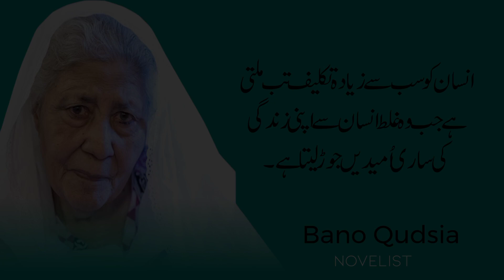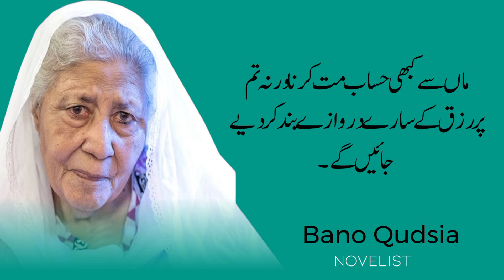Ye Kaam Kabhi Mat Karna | Bano Qudsia Quotes in Urdu | Bano Qudsia Life Sayings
USAGE RIGHTS

Your Queries..
apj abdul kalam motivational quotes in urdu
motivational quotes urdu aqwal e zareen@caravannk
motivational quotes urdu aqwal-e-zareen by solo
hasrat tv mm motivational quotes in urdu aqwal e
motivation motivational quotes in urdu and motivational bhat
ayesha noor voice motivational quotes in urdu ایسی نصیحتیں
amazing quotes in urdu beautiful quotes in urdu motivational quotes
islamic quotes about namaz motivational quotes namaz quotes in urdu
islamic quotes poetry in urdu/♥ islamic motivational quotes about life
islamic quotes_motivational thoughts_best islamic quotes about life in urdu
best collection of islamic quotes motivational quotes in urdu
motivation motivational quotes in urdu motivational bhat
life changing motivational quotes in urdu,
urdu deep @quotes motivational quotes in life
deep motivational urdu quotes for success in life
hasrat tv mm motivational quotes in urdu aqwal e zareen
motivational quotes for students to study hard in urdu
motivational islamic gk islamic quotes gk in urdu@motivationalgk27
inspirational quotes in urdu hindi quotes motivational
islamic quotes in urdu islamic poetry motivational quotes
inspirational quotes status motivational short quotes in urdu shorts
imam shafi quotes in urdu motivational video 2023 islamic videos
motivational quotes in urdu. motivational quotes in urdu ism tv,
urdu shayari on life islamic status in urdu motivational quotes
kamyab or nakam log quotes in urdu motivational video
motivational quotes for success in life urdu,
maulana rumi motivational quotes in urdu,
best inspirational quotes in urdu my channel,
quotes in urdu. motivational quotes in urdu quotes ism tv
study motivation quotes in urdu,
motivational quotes in urdu shorts,
top 10 motivational quotes in urdu,
motivational quotes video urdu,
motivational quotations in urdu,
wise quotes in urdu
world best quotes in urdu,
one line quotes in urdu
x quotes
moral quotes in urdu
inspirational quotes in urdu
quotes in english with urdu translation
quotes about life urdu
life changing quotes in urdu
short quotes in urdu
short quotes about life in urdu
quotes in one line
3 motivational quotes
3 motivational words
deep meaning quotes in urdu
5 motivational quotes
quotes in urdu about life
quotes for education in urdu
motivational quotes life quotes deep words
7 motivational quotes
beautiful quotes in urdu
10 motivational quotes for students ___
motivational quotes for education
quotes for students in urdu
motivational quotes for students in urdu

HashTags...